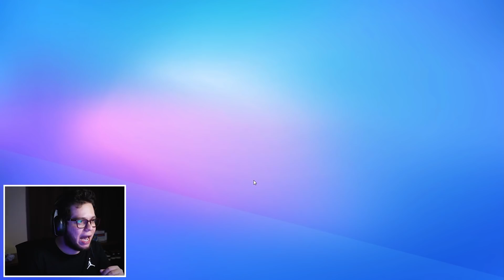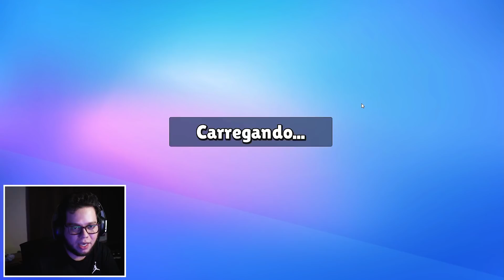Stumble Guys ME FOCARAM E EU FIZ O GOLPE DE MESTRE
Nesse vídeo de STUMBLE GUYS, focaram em mim durante a partida e tive que apelas para um dos meus golpes. Será que consegui minha coroa mesmo assim?